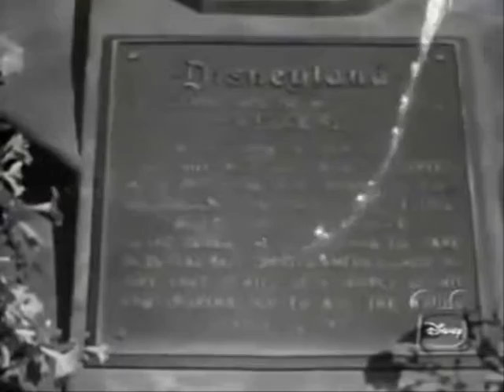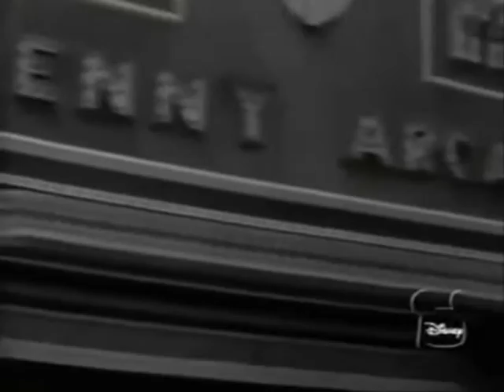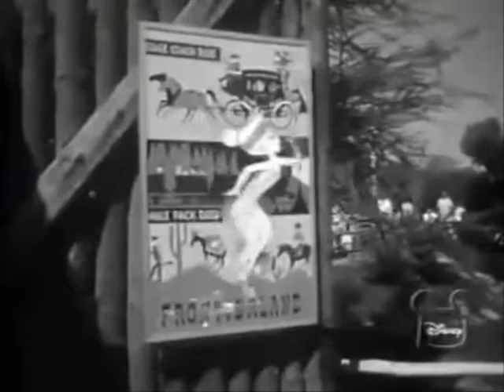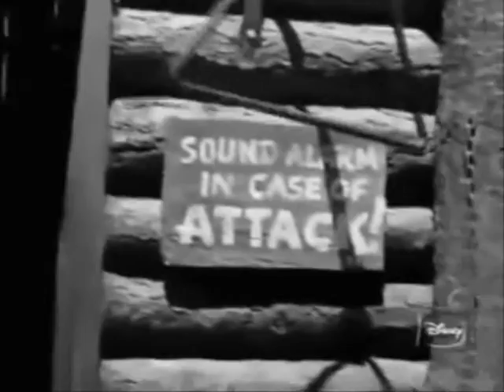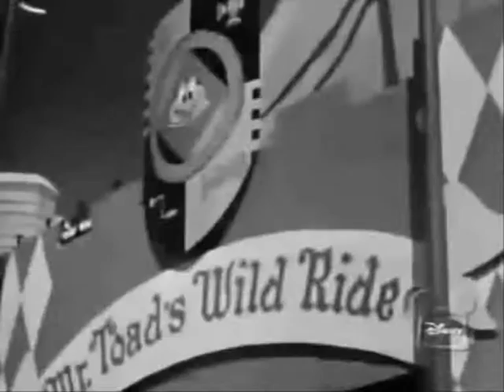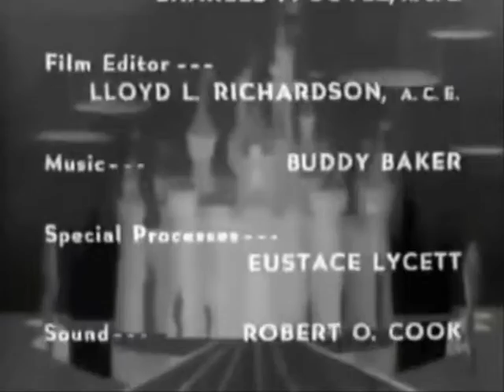An Adventure In The Magic Kingdom (Disney 1958)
An Adventure In The Magic Kingdom it was released April 9, 1958. Tinker Bell and the voice of Disneyland: Dick Wessel takes the audience on a whirlwind tour of Disneyland.